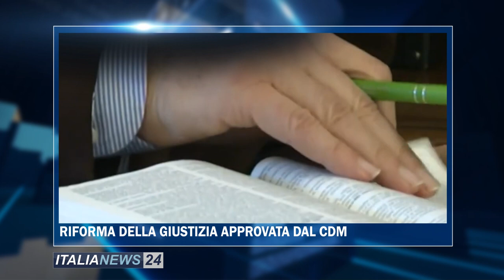TG ITALIA NEWS 16 GIUGNO